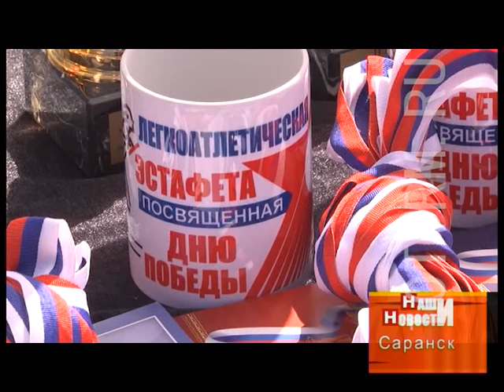В Саранске прошла 80-я городская эстафета, посвященная Дню Победы